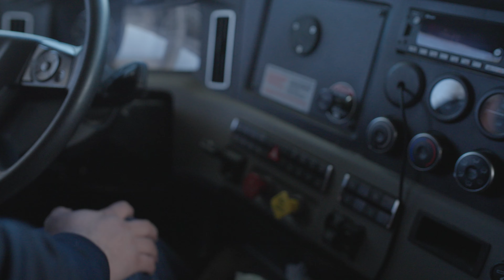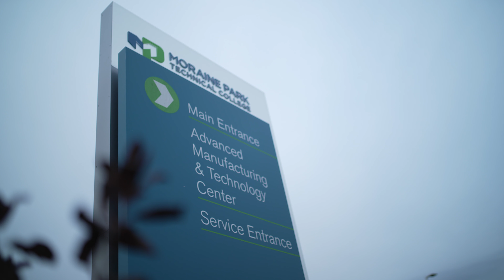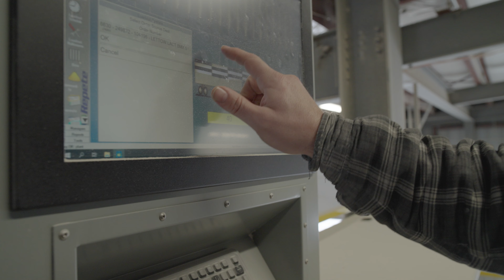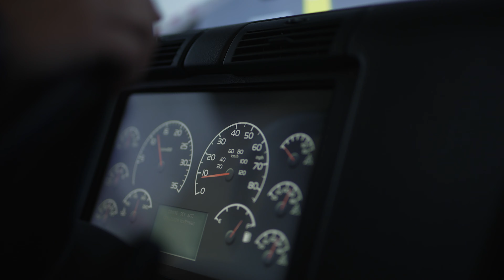Creating Wisconsin Careers | Kreilkamp Trucking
Kreilkamp Trucking has been a staple of Washington County for almost 100 years!

This trucking company is more than an employer – they’re training their drivers with professional education before they hit the road. With an innovative 8-week bootcamp, they’re ensuring that they’re putting everyone’s safety first.

Kreilkamp Trucking has provided the right steps for their people to feel confident behind the wheel and in their careers! Their impact is reaching beyond their employees – to the families of their employees, all of Washington County, and throughout the United States.

Your stories, our Wisconsin.

Uniquely Wisconsin is a broadcast & streaming series that spotlights the untold stories of Wisconsinites and highlights the communities in which they live. From the emotional and heartwarming, to the humorous and the historic, the Uniquely Wisconsin brand captures the essence of the people of America’s Dairyland.

Explore more:
00:00 Introduction
00:26 Why They Do It
01:03 Teaching Grant
02:04 Employment
02:58 Tim Kreilkamp
03:37 Teaching & Graduation
04:45 West Bend
05:02 Conclusion